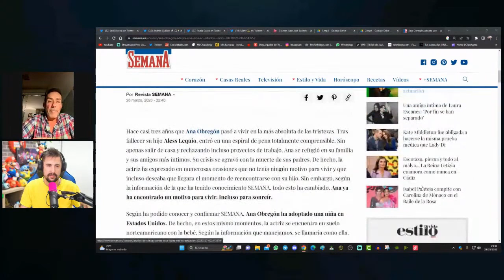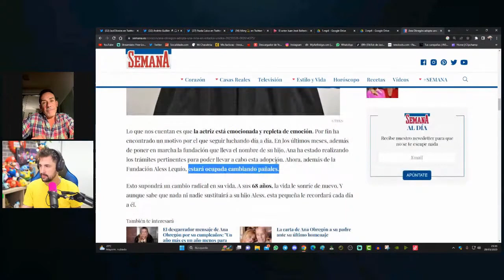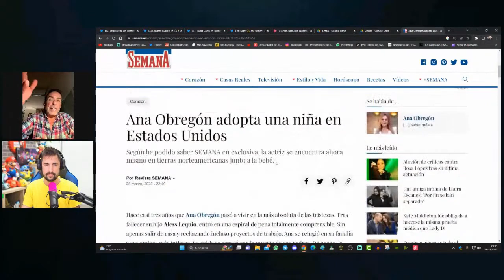El capricho de Ana Obregón a los 68 años